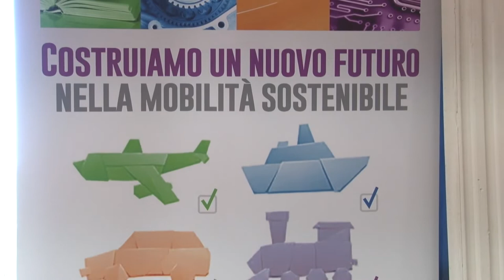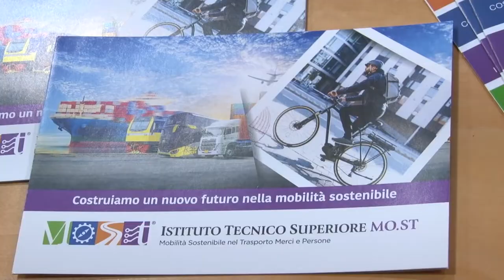Settore ferroviario: la Regione attiva corsi di specializzazione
La Regione Abruzzo e l’ITS per la Mobilità Sostenibile di Ortona hanno presentato i primi corsi di alta specializzazione per l’occupazione nel settore ferroviario.